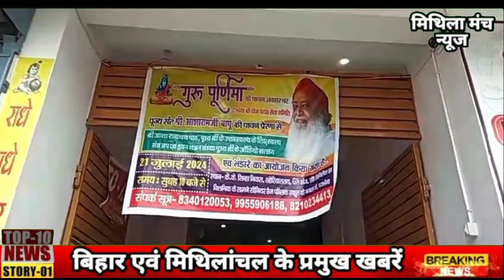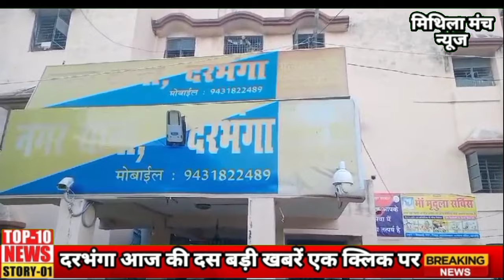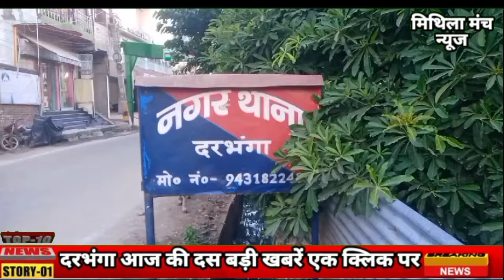दरभंगा की आज दिन भर की बड़ी खबरे देखे 21 जुलाई 2024 Darbhanga Today news